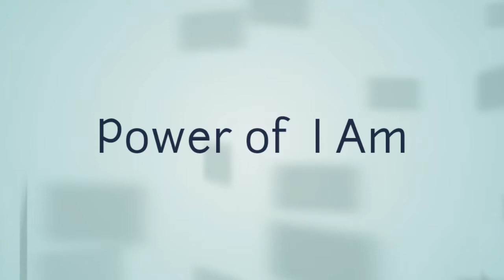Prayers - Pray without ceasing.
I got really frustrated with prayer, religion spirituality . Until I found out I'd been praying the wrong way my entire life